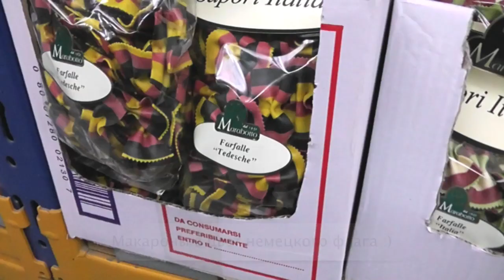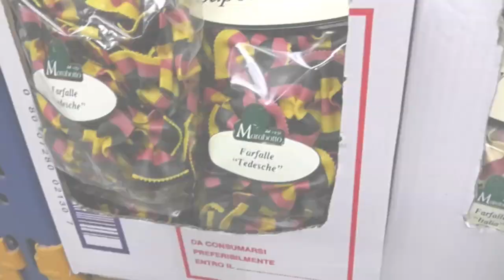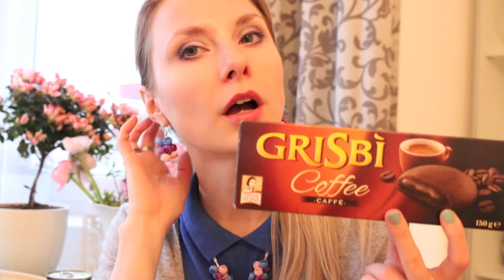Vlog / Влог: Экскурсия + Мммм как вкусно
Я всех приветствую на моем канале "une femme est une femme". В этом видео я возьму вас с собой за покупками + миниэкскурсия.